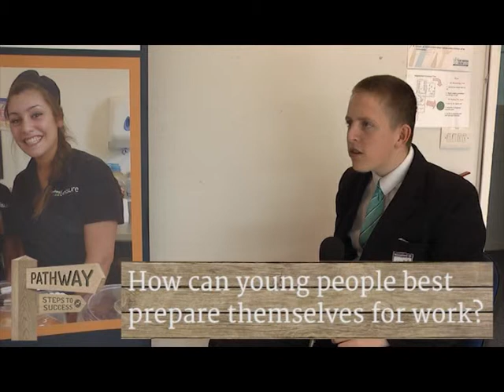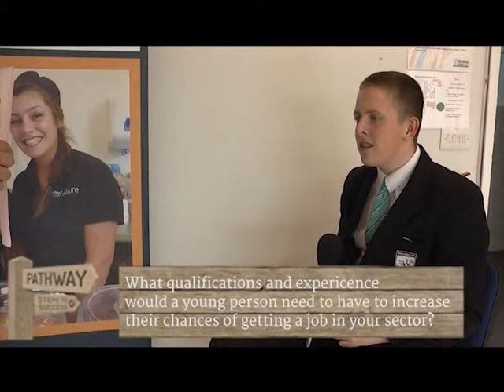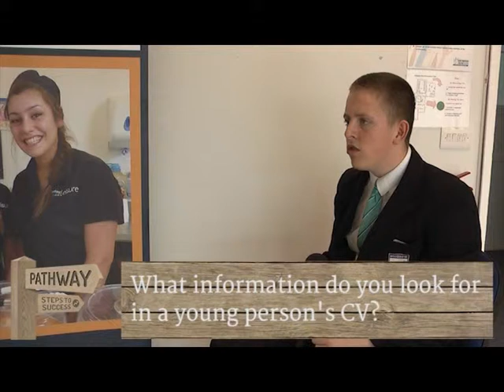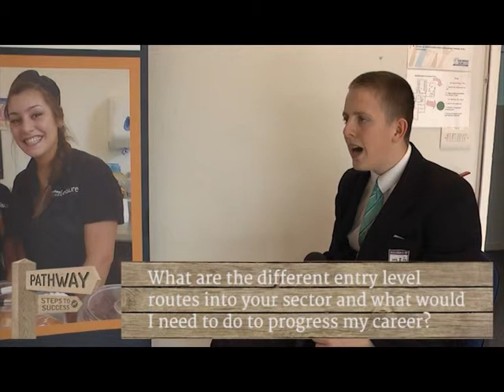Interview with Chris Bladen, Operations Manager & Tanya Caton, Duty Officer – Worthing Leisure